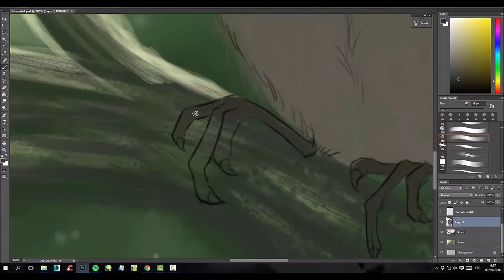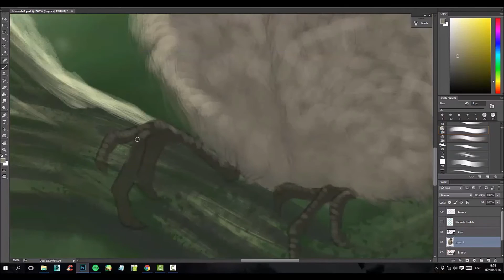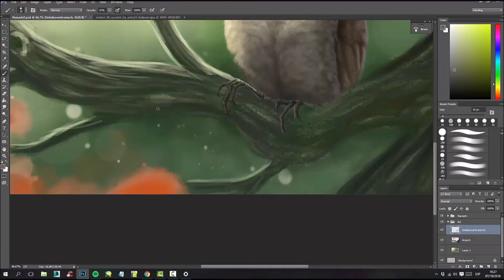'Nanashi' Time-Lapse Video